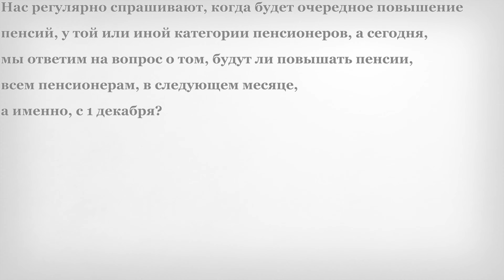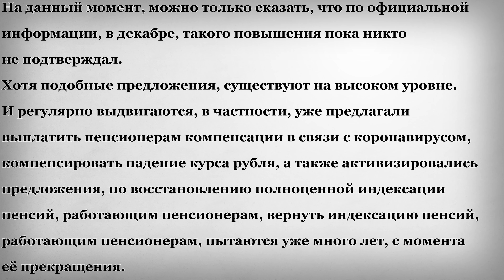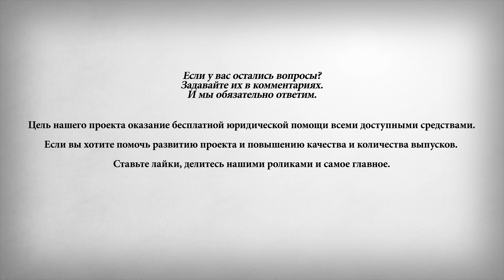1 Декабря Всем Пенсионерам Повысят Пенсию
В этом выпуске:
1 Декабря Всем Пенсионерам Повысят Пенсию?
Нас регулярно спрашивают, когда будет очередное повышение пенсий, у той или иной категории пенсионеров, а сегодня, мы ответим на вопрос о том, будут ли повышать пенсии, всем пенсионерам, в следующем месяце, а именно, с 1 декабря?
На данный момент, можно только сказать, что по официальной информации, в декабре, такого повышения пока никто не подтверждал. Хотя подобные предложения, существуют на высоком уровне. И регулярно выдвигаются, в частности, уже предлагали выплатить пенсионерам компенсации в связи с коронавирусом, компенсировать падение курса рубля, а также активизировались предложения, по восстановлению полноценной индексации пенсий, работающим пенсионерам, вернуть индексацию пенсий, работающим пенсионерам, пытаются уже много лет, с момента её прекращения.
Совсем недавно, были отклонены сразу три законопроекта, а уже после, вновь звучат инициативы, по созданию новых, и возврату индексации, а как вы думаете, почему так происходит? Дополнительно напоминаем, что мы всегда заранее, сообщаем о будущем повышении пенсии, и прочую важную информацию для пенсионеров, а что бы не пропустить данную информацию, подпишитесь на наш канал, и ставьте лайки, чтобы мотивировать нас быстрее отвечать, на ваши вопросы.